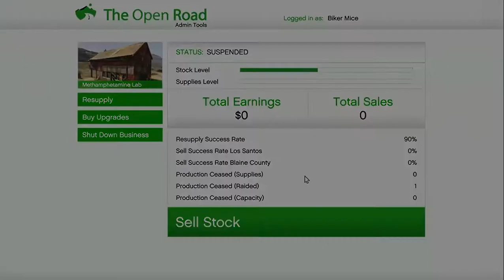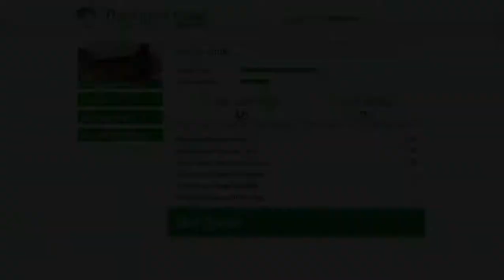GTA Jokes & Jobs Ep.94 - We Just MURDER Each Other...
We just spend a bunch of time just taking each other out before doing some jobs...